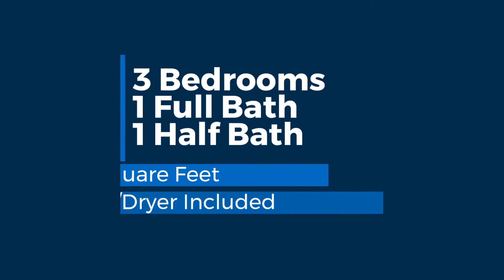Property Tour of 8 Clearlake Ct, Parkville, MD